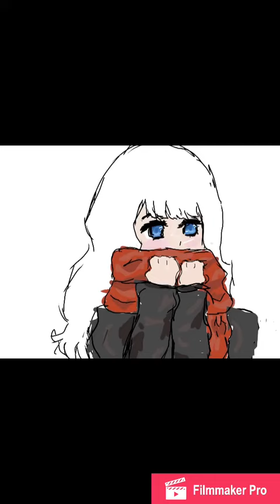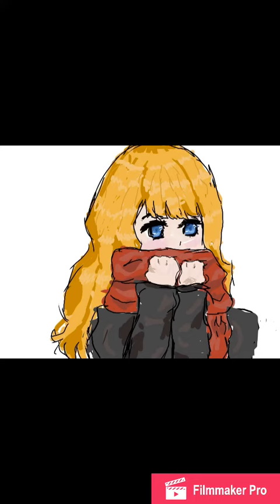Speed paint anime girl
Hope you like my digital art!!
Song:gogo bts
Art program: ibisPaint